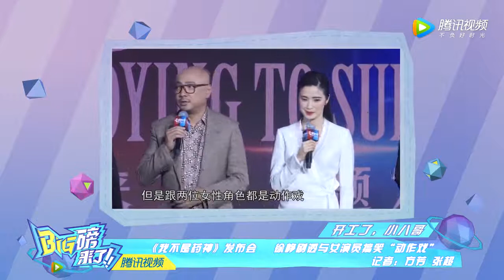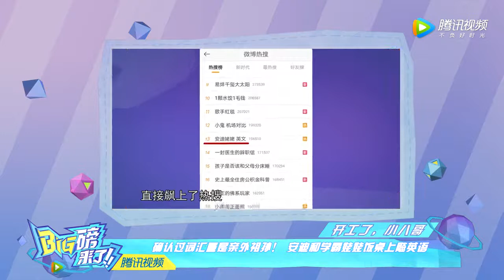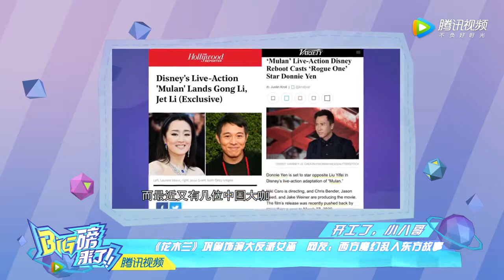正片：《花木兰》巩俐饰演大反派女巫 《创造101》小姐姐首次公开表演